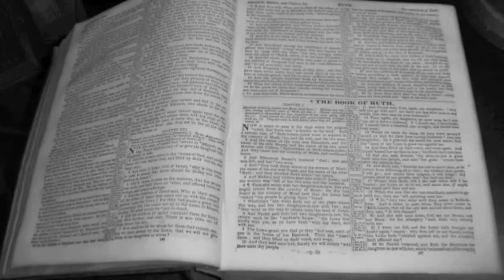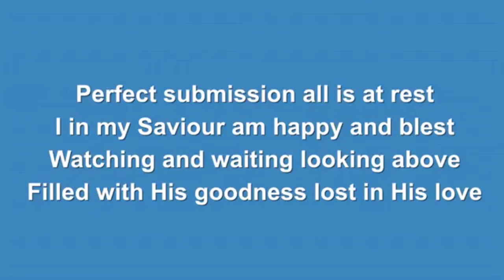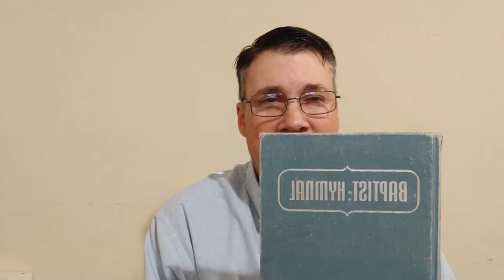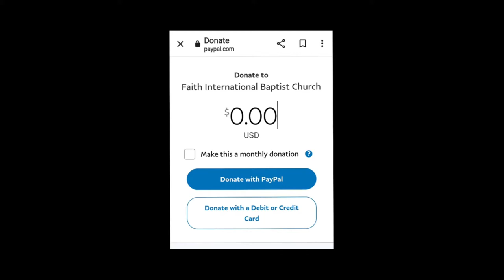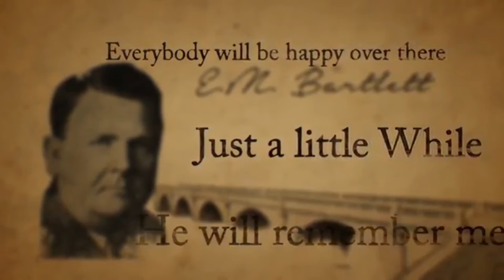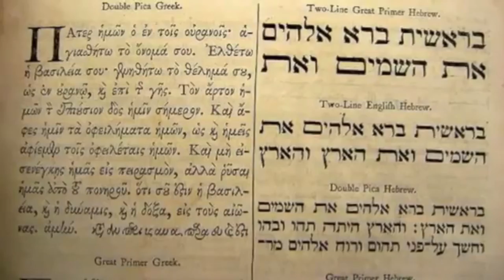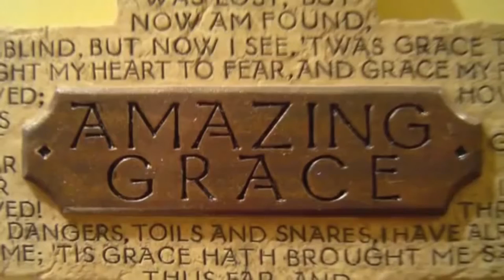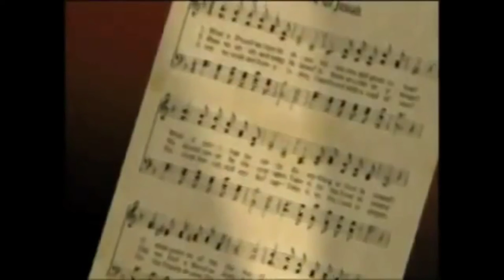Hymns ...and their history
Faith International Baptist Church live Stream